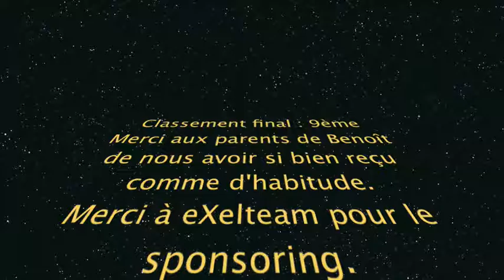Exelteam 10 ans déjà ! Opération nostalgie - Olympiades 2009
10 ans déjà depuis ces olympiades mémorables. Restez pour la présentation de la 1ère équipe et passez ensuite au milieu de la vidéo.